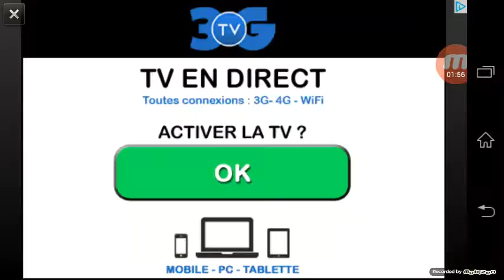1 jeux qui fais peur et 1 jeux cool #1